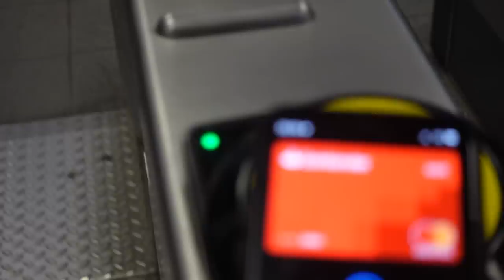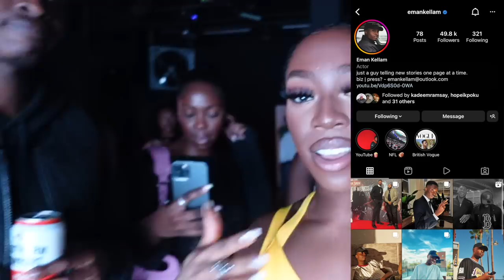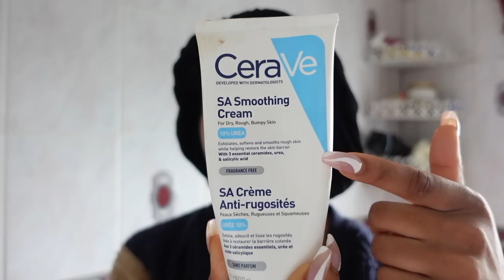VLOG: MY LIFE AFTER UNIVERSITY... IM FINALLY FREE | INFLUENCER EVENTS | DINNER DATES & MORE ft WSTRN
READ!: WEEKLY VLOGGG, really hope you like this  one guys. New video out next week and dw...  STORYTIME LOADING!

Braids: @dsrhair
Wig install: @Fmhairuk
Nails: @tamedbyleo
Skincare: @456skin